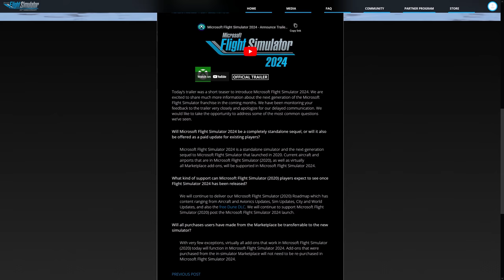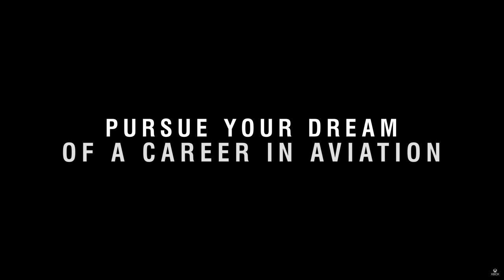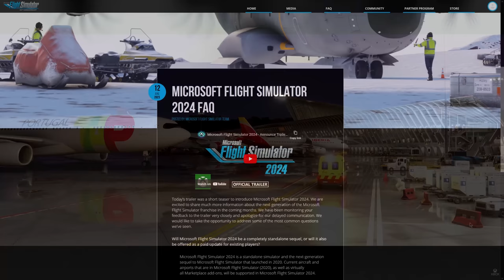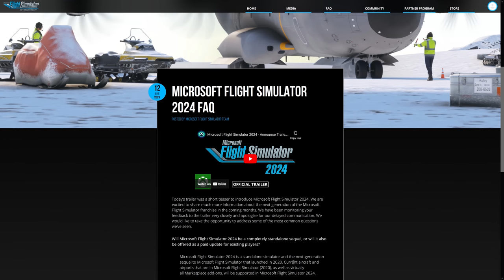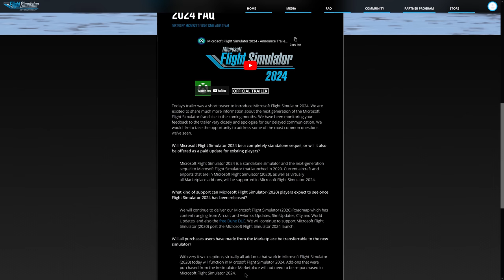Microsoft Flight Simulator 2024 - All the Details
Microsoft dropped another bombshell at the Xbox Games 2023 showcase. The new Microsoft Simulator 2024 has been announced. Let's take a look at what we know and what this might mean for the future.